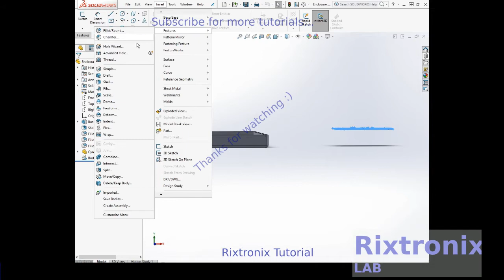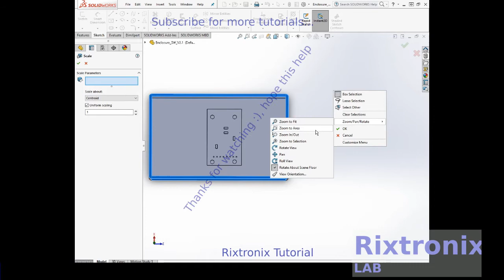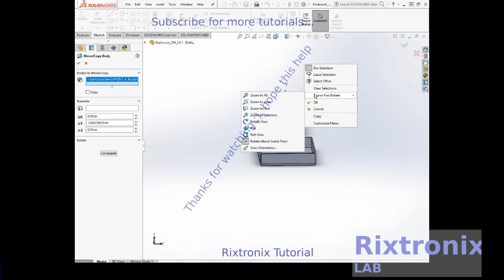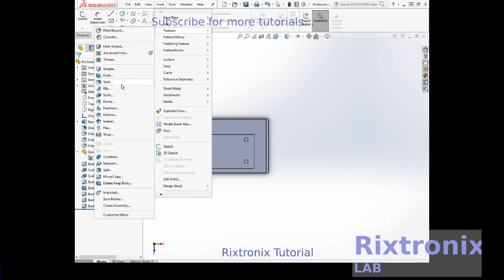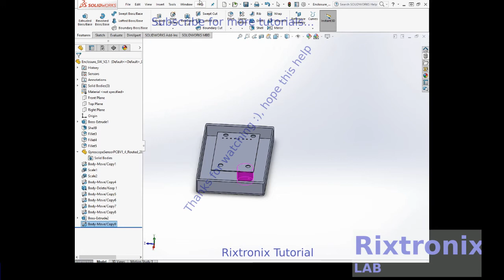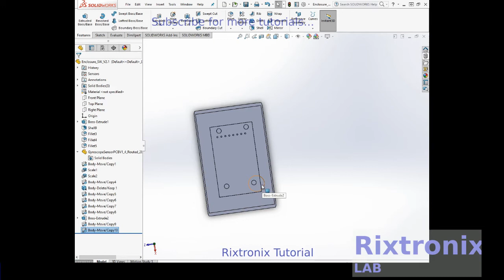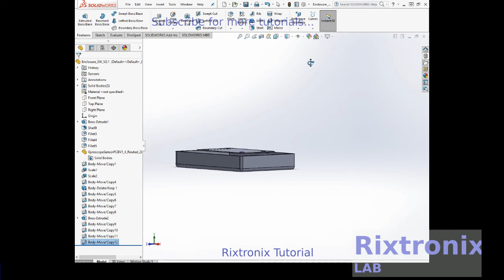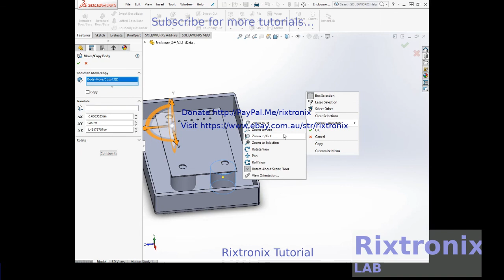Tutorial solidworks drawing pcb enclosure part 1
7812 Regulator Chip 12V TO-220

7805 5V Voltage Regulator 10 Pieces

Rixtronix Store